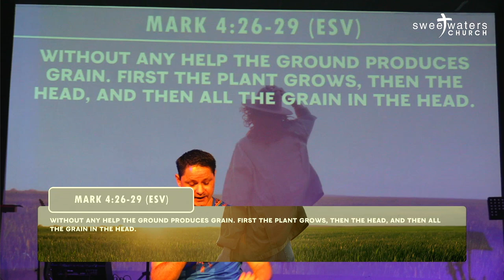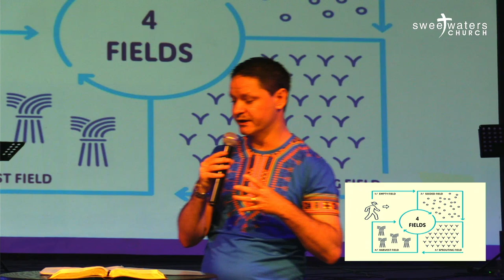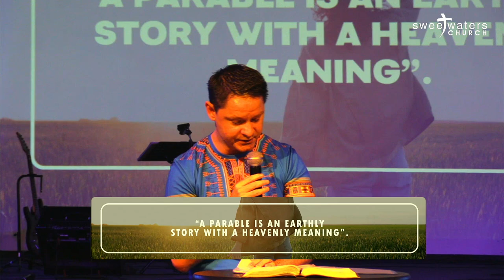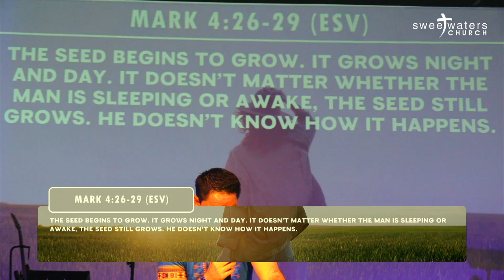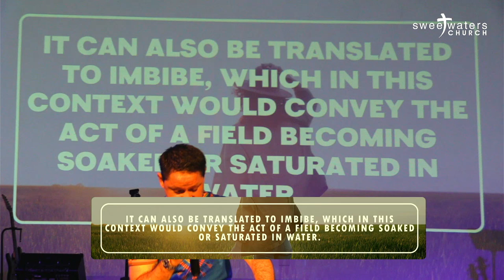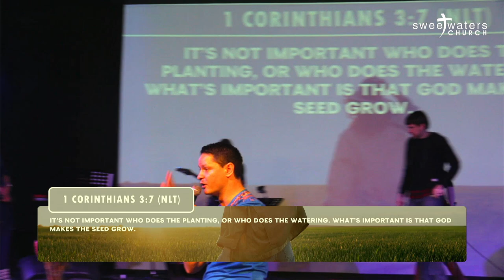Greater Harvest part 3 (Heritage day service)